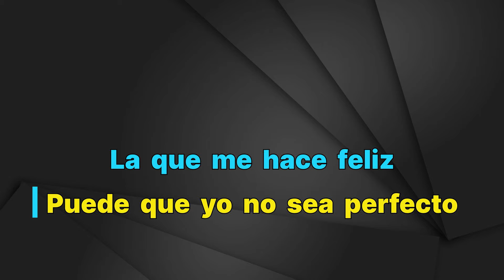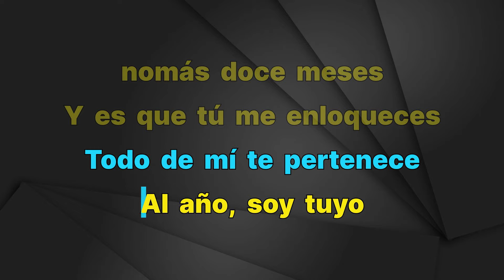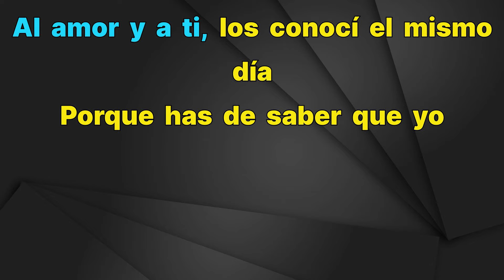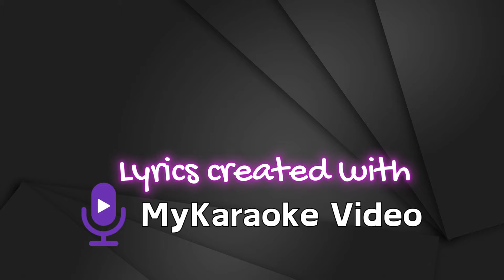Grupo Frontera - Hecha Pa Mi - Karaoke Instrumental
Grupo Frontera
Hecha Pa Mi - Karaoke Instrumental
Tono Original (read 👇🏻👇🏻👇🏻)
Key: Ab

FAQ:

1. Q: May I use music from this channel?

2. Q: Why do I get copyright after using music from this channel?